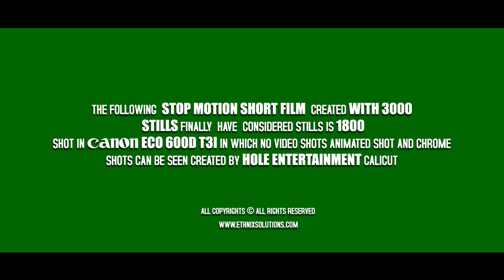Award-Winning Stop Motion Animated Short "STILL ALIVE"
Direction :                                   Jeevaj Raveendran , Sherith TK
  PHOTOGRAPHY                         JEEVAJ RAVEENDRAN  ( 1800 STILLS ) Editing                                         Asif .S.K
ART                                             Arjun.V.Ramesh,
music director                                   Varun Thattolikkara orchestrion                                Suveesh Vatakara Snger                                           Surabhi Balaji
producer                                     Jineesh Chombala                                                       Muhammed Hazeem

awards
* Special Jury Citation in FOKANA FILM FESTIVAL 2012(USA).

* Best director (student filmmakers of india)

STILL ALIVE is a stop-motion short film. Stop-motion  is an animation  technique to make a physically manipulated object appear to move on its own. The object is moved in small increments  between individually photographed frames. This technique is been derived from the concept of animation which has been in use since ancient times.
Shot within 8 days by using an ordinary tripod, this short film depicts "footwear" as the characters. The main lead male character of this film is personified in a men's sport-shoe which tries to woo a fancy women's footwear, and other characters are also described in a similar fashion. The cycle of love story between this male and female footwear forms the basic outline of this short film. The personality and the emotional aspects of the character is been conveyed through the walk-cycle, posing and other animations of the footwear.
To know more about the making of this short film and the creators behind it, please visit the web link given below

This video is been copyrighted by HOLE Entertainment and ETHNIX Solutions, and is uploaded by holemedia5 (via his youtube account), who has the proprietary ownership of this video.